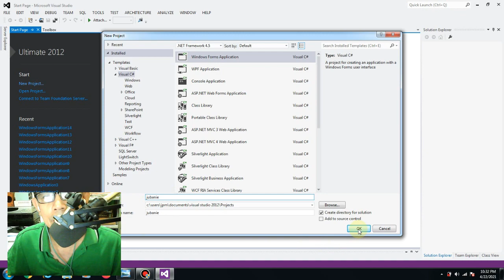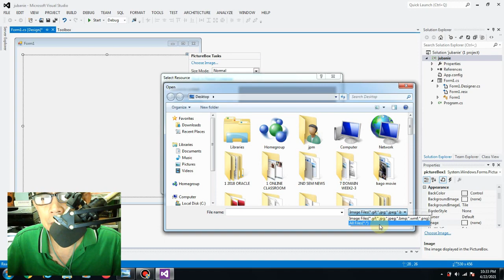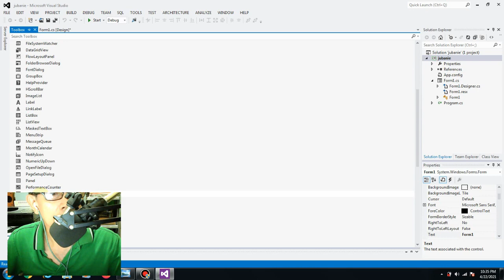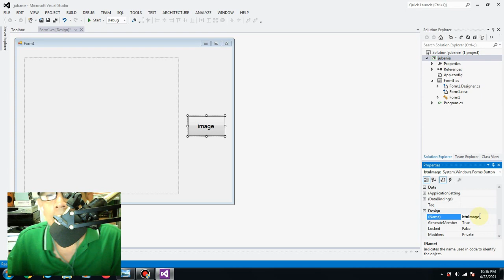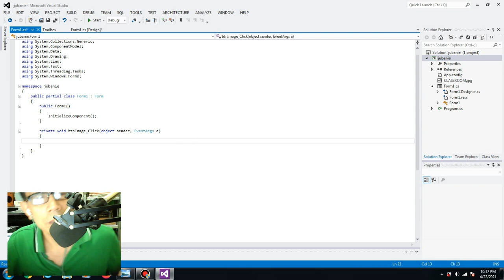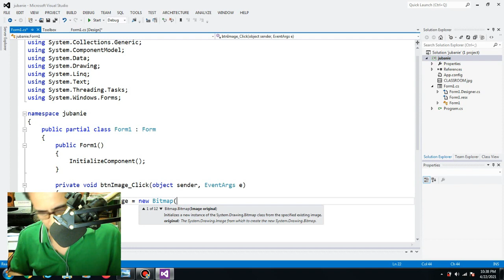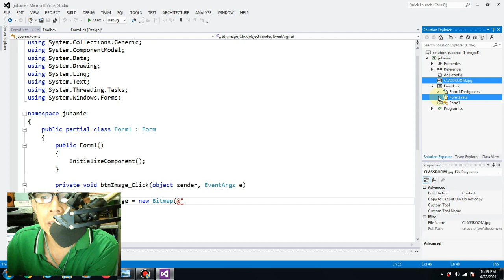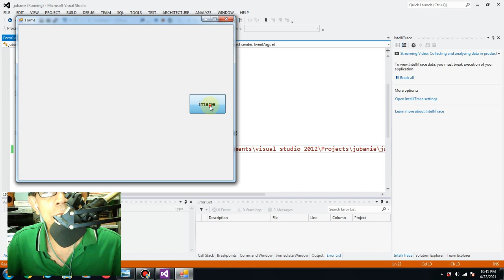C++ Tutorial for Beginners - How to Insert Image